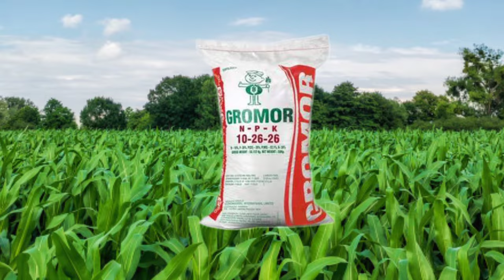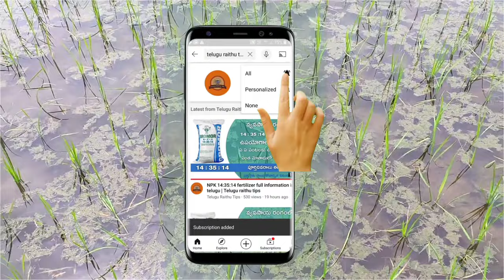Gromor NPK 10:26:26 ఫెర్టిలైజర్ పూర్తివివరాలు ౹ 10:26:26 fertilizer full information in telugu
#10:26:26 fertilizer
NPK 10:26:26
#10 26 26 fertilizer